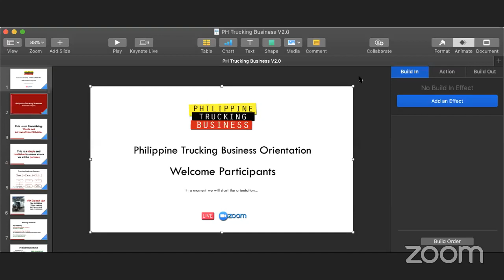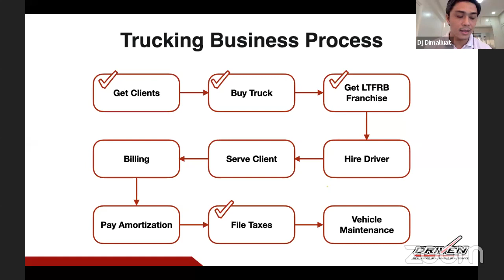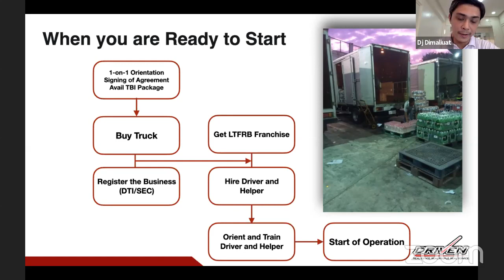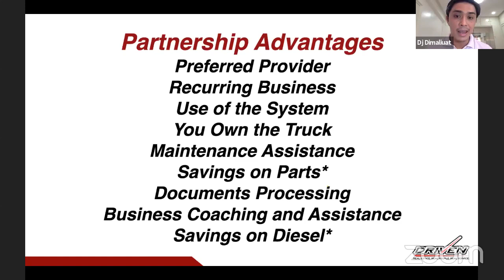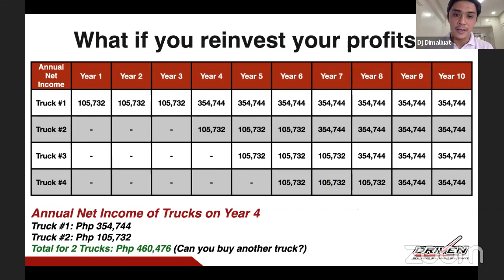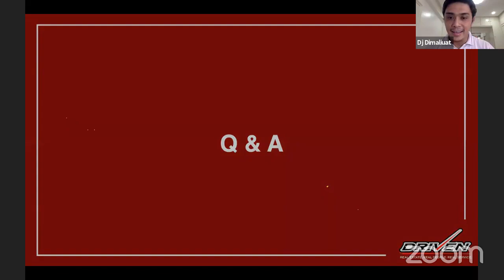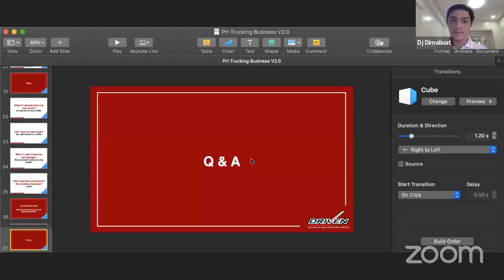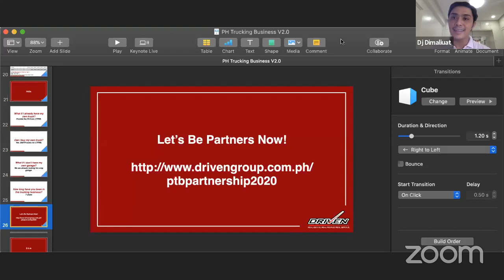Philippine Trucking Business Partnership Program Updated as of June 2020 investment package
THIS VIDEO IS APPLICABLE AND UPDATED AS OF JUNE 2020

We discussed the Trucking Business Investment Package and the potential business growth and profitability of the Trucking business in the Philippines.

We are offering a partnership program to OFWs and Philippines based entrepreneurs and investors who wants to take part of this growing industry.

Logistics and trucking in the Philippines will not be stopped and will continue to grow because our economy is mainly driven by consumer spending and we have a young population.

We presented a 10-year business plan to show you how profitable this business can be.

If you like to be part of the program, simply go to register and signify your intent to partner with us.

Welcome to the Philippine Trucking Business Partnership Program

These presentation contains information about:

trucking companies in the philippines
trucking business opportunities in the philippines
trucking business plan in the philippines
requirements for trucking business in the philippines
trucking business for sale in the philippines
how to start a trucking business in the philippines
tips on starting a trucking business in the philippines
pros and cons of trucking business in the philippines
how to have a trucking business in the philippines
how to put up a trucking business in the philippines
how to start up a trucking business in the philippines